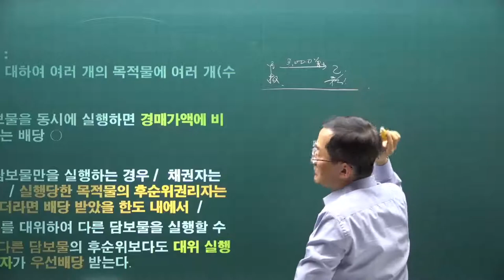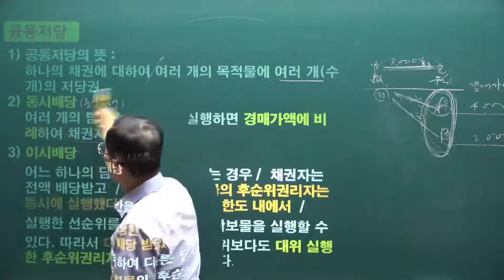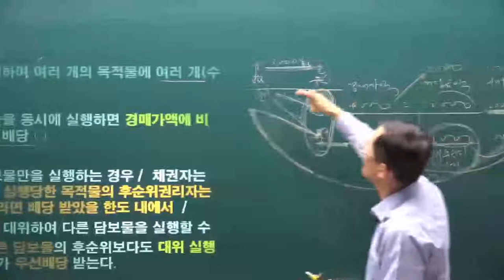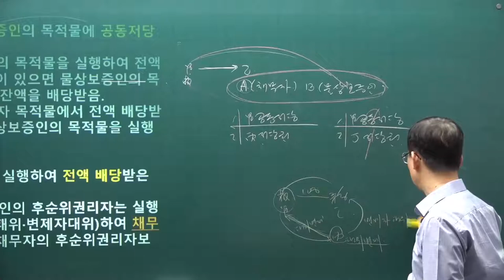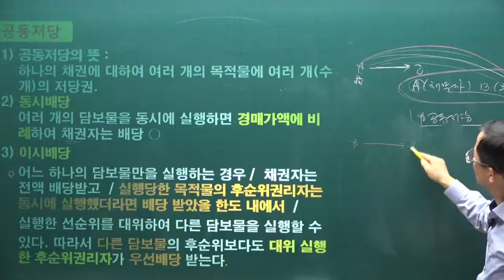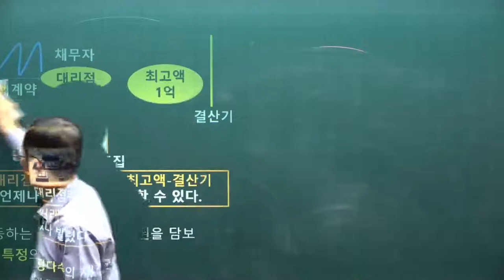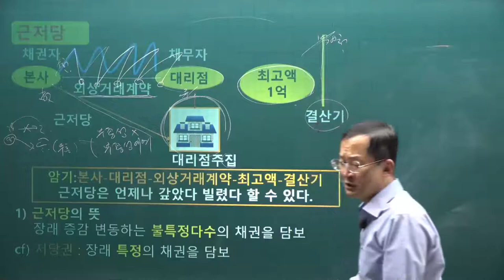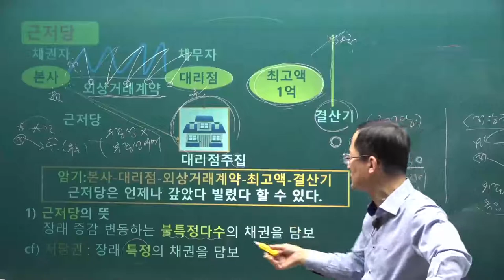[공전무] 2021년 공인중개사 민법 기본이론 42강